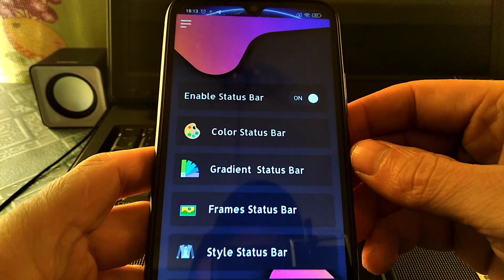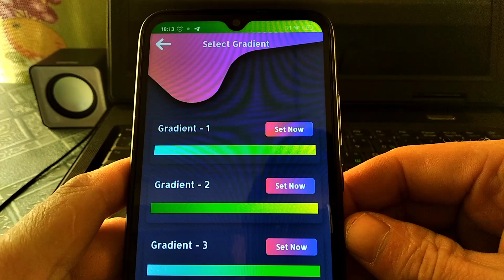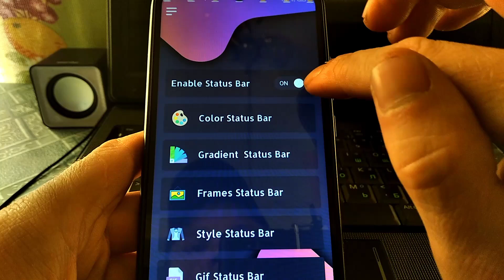КРУТОЙ СТАТУС БАР НА ЛЮБОЙ ANDROID.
Меняем фон в строке состояния.
Только годные советы для вас друзья.